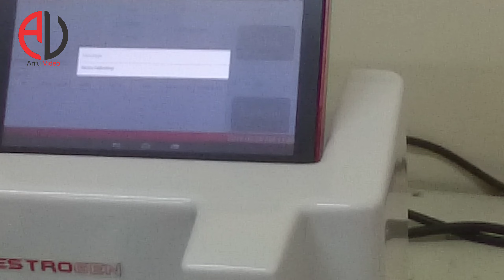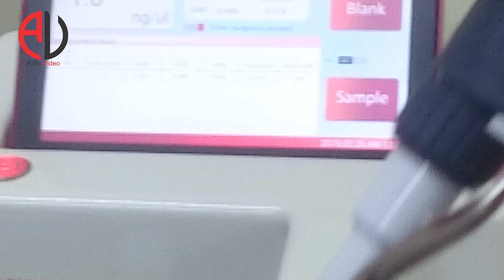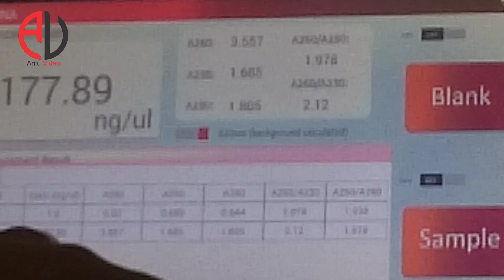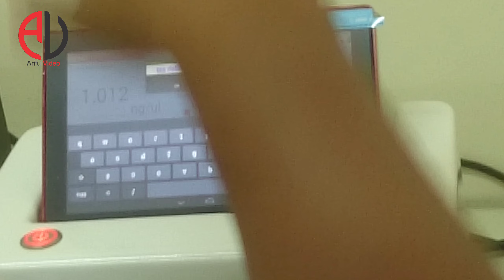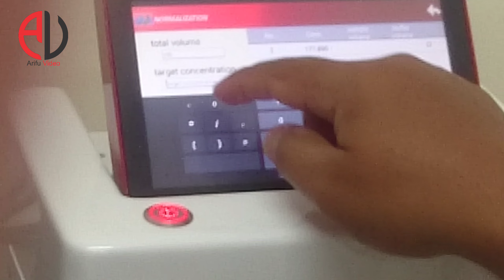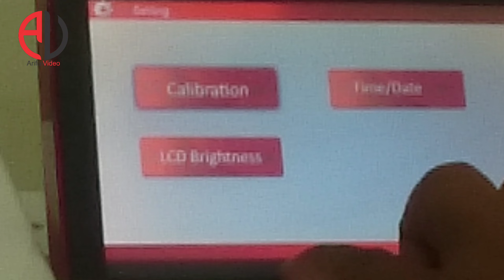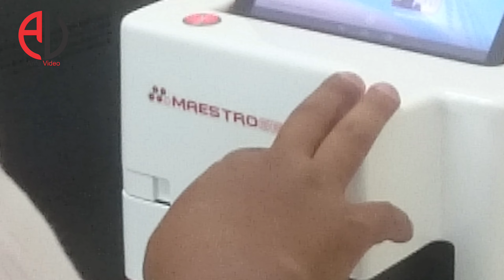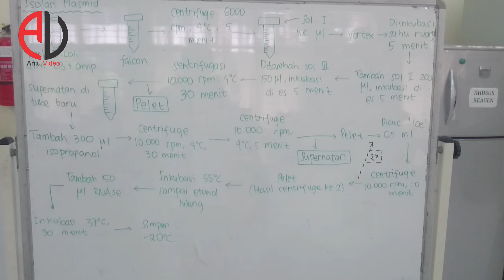Tutorial Cara Menggunakan Nanodrop